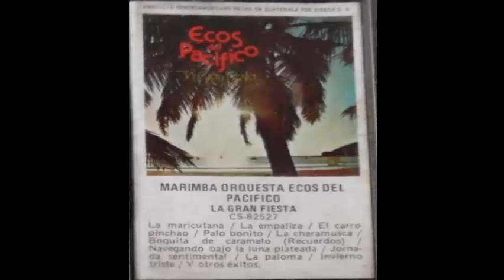ECOS DEL PACIFICO DISCO LADO B 1982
NARIMBA ORQUESTA ECOS DEL  PACIFICO  DISCO  LA GRAN FIESTA  LADO B  1982 ARREGLOS Y DIRECCION  ORLANDO MENENDES LECHUGA